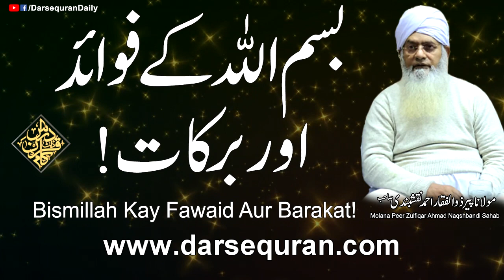"Bismillah Kay Fawaid Aur Barakat" Molana Peer Zulfiqar Ahmad Naqshbandi Sahab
"Bismillah Kay Fawaid Aur Barakat"
 Molana Peer Zulfiqar Ahmad Naqshbandi Sahab
"بسم اللہ کے فوائد و برکات "
مولانا پیر ذوالفقار احمد نقشبندی صاحب